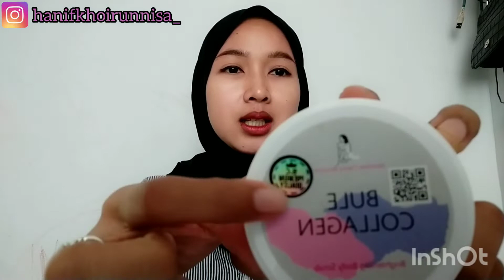REVIEW BULE COLLAGEN || Body Scrub Viral Tiktok || MEMUTIHKAN DENGAN 20K || Sebagus itu hasilnya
record : hp
edit : inshot